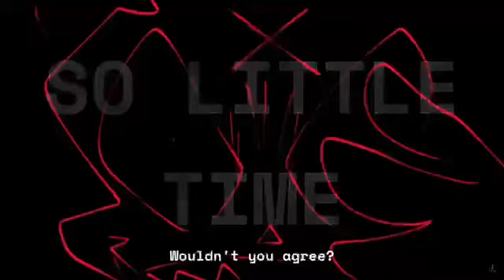Fanum And Tax (Brainrot FNF Drop And Roll Lyrics)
Found This On A Discord Server And It Was Funni So I Decided To Upload It, Yipee!